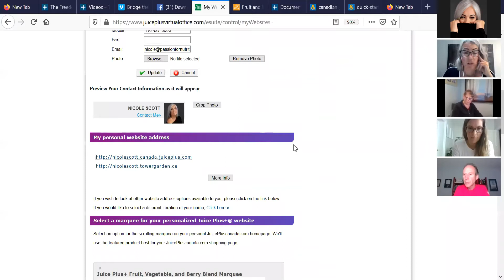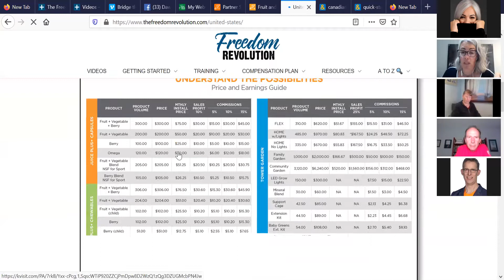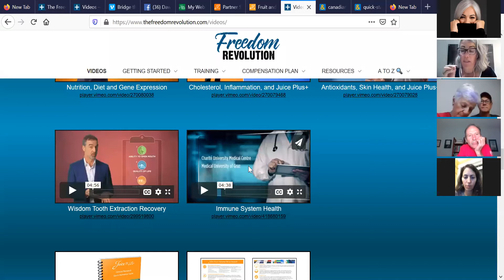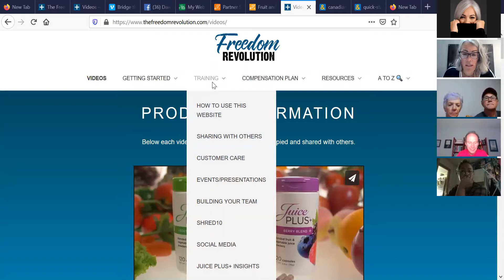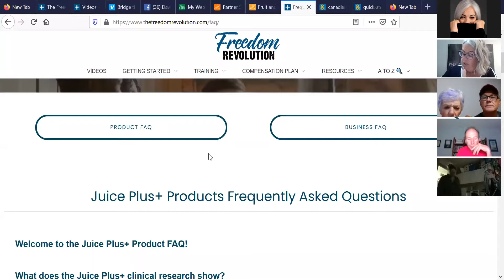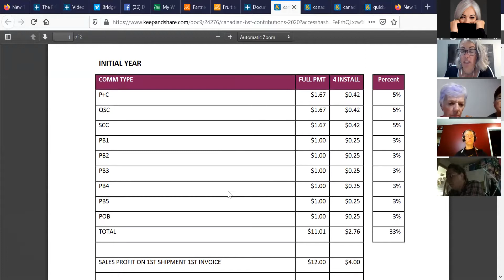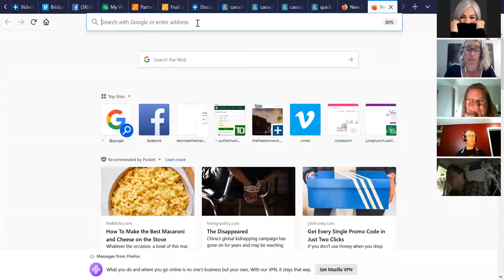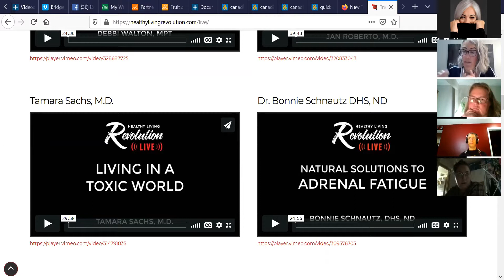Team Bee Q and A